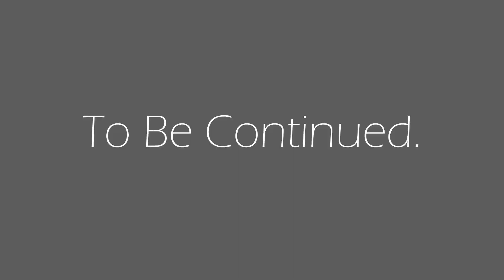Josh is Gone! | Crack House Episode #2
In this episode, we threw a party in TheCrackHouse !

I hate to do this, but... tags:
Minecraft Cinematic, Film-Style Editing, Blockbuster Minecraft, Cinematic Adventure, Creative Worldbuilding, Dynamic Camera Angles, Blockbuster Series, BSL Shaders, Cinematic Shaders,
Dramatic Lighting, Minecraft Story Mode, Filmic Exploration, Visual Effects, Dynamic Storytelling, Minecraft Roleplay, Minecraft adventure, cinematic, adventure, film series, multiplayer